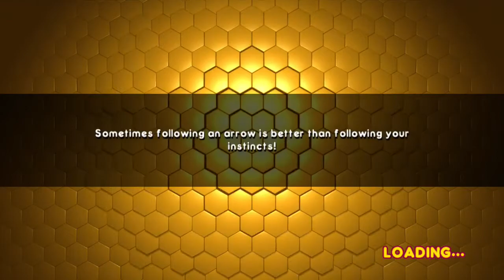Bee Movie Game Walkthrough (X360, PS2, Wii, PC) (No Commentary) Part 1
Bee Movie Game is a video game based on the DreamWorks-animated movie of the same name. The game was released on October 30, 2007. Beenox developed the Xbox 360, PlayStation 2, and Microsoft Windows versions of the game, Smart Bomb Interactive developed the Wii version. As Barry B. Benson, players take on an adventure to save the bees' production of honey through New York City. Players get to experience Barry's life within the hive and navigate their way around the world from the feature film using many techniques. Players can drive through the city using race cars, scooters, taxicabs, and trucks. Players can "fly" Barry at high speed through the sky. Using the Pollinator, players can Blast through obstacles or they can Buzz to cause a chain reaction. Players get to Stop Time by using Barry's bee reflexes. The video game features 2-person multiplayer mini games. The video game Shrek the Third includes a demo which has Barry chase a truck. The name "Honey Farms" is omitted in this demo. Jerry Seinfeld, John Goodman, Patrick Warburton, and Tress MacNeille reprise their voices from the movie in this game.